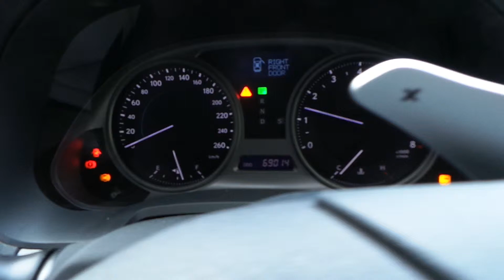WRECKING 2007 LEXUS IS250/IS250C ENGINE 2.5 AUTOMATIC (J14548)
We are currently wrecking this 2007 LEXUS IS250/IS250C ENGINE 2.5 AUTOMATIC (J14548).